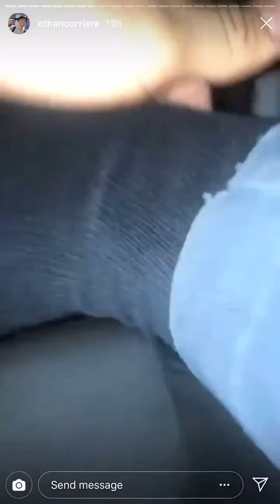Ethan corriere’s snapped ankel video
This is a screen recording of the instagram stories from Ethan Corriere @ethancorriere the night that he originally broke his ankle, MONTHS later he is now back in his bike and almost as good as when he got off